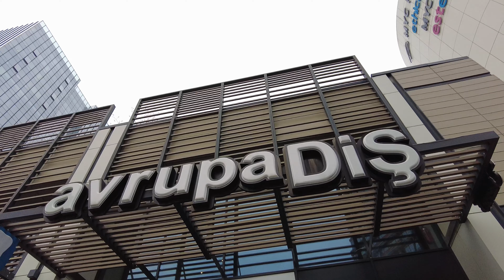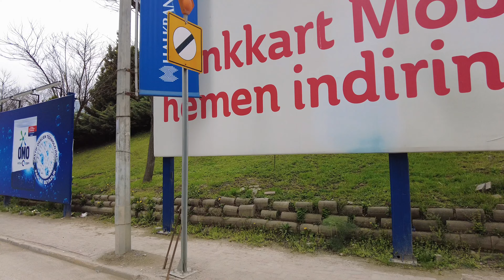ISTANBUL TÜRKİYE (TURKEY) ATAŞEHIR (ATASEHIR) 2023 | Walking tour 4K 60fps | 04.2023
Do you know what THE MOST futuristic-looking neighborhood in Istanbul is? With skyscrapers of unusual design(such as Varyap Meridian Buildings or "Nidakule Ataşehir Kuzey" or even KentPlus Buildings) and parks, with wide avenues, super modern Watergarden AVM mall and perfectly smooth roads around the neighborhood? Is Atasehir that good? Is it really that comfortable to live there? I drew some conclusions after walking around and formed an opinion. Maybe our opinions are the same.

Do you want to see the neighborhoods where Turkish people live?
ISTANBUL walking tour by Go FPV

Filmed on the 4th of April, 2023
Camera: DJI Osmo Pocket 2 | 4K 60fps